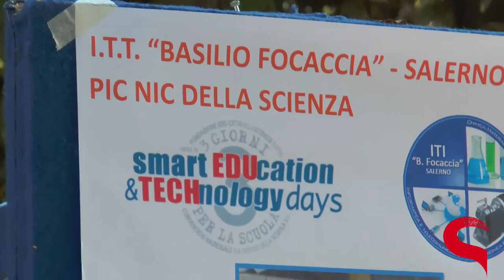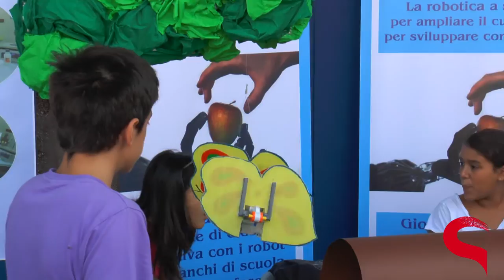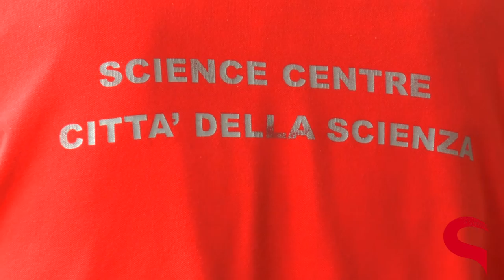Picnic della Scienza e della Tecnologia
un piccolo filmato che racconta una grandissima giornata all'insegna della scienza e della tecnologia. In 10 postazioni 500 ragazzi da 30 scuole in tutta Italia selezionati attraverso un Bando del Ministero dell’Istruzione, Università e Ricerca hanno mostrato e dimostrato esperimenti scientifici, prototipi, invenzioni e modelli realizzati da loro, conducendo gli oltre 3000 visitatori alla scoperta del mondo al microscopio, della robotica, della geologia marziana! Si chiude la Smart Education & Technology Days - 3 Giorni per la Scuola con oltre 10.000 da tutta Italia...